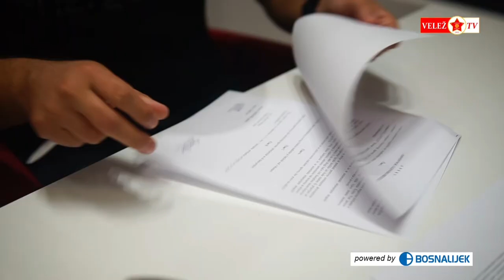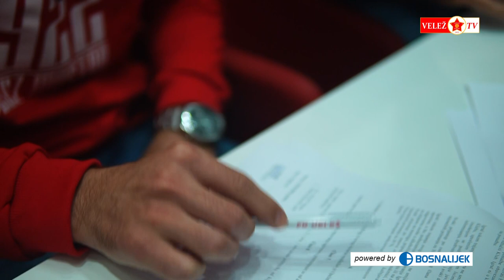Vedran Kjosevski: Znam u kakav klub dolazim, nadam se da ću ispuniti očekivanja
VIDEO | FK Velež potpisao je dvogodišnji ugovor sa golmanom, Vedranom Kjosevskim.
Kjosevski je rođen 22. maja 1995. godine u Velesu, Sjeverna Makedonija. Dolazi iz FK Željezničar, u kojem je prošao omladinske selekcije. Nastupao je i za omladinske selekcije reprezentacije Bosne i Hercegovine.
U nastavku pogledajte njegovu prvu izjavu za Velež TV.
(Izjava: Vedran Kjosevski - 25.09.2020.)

➡️Sponzor priloga: Bosnalijek